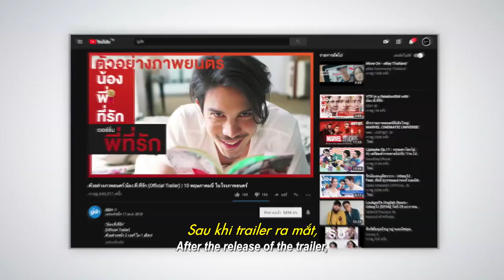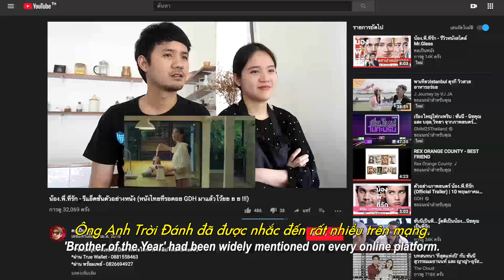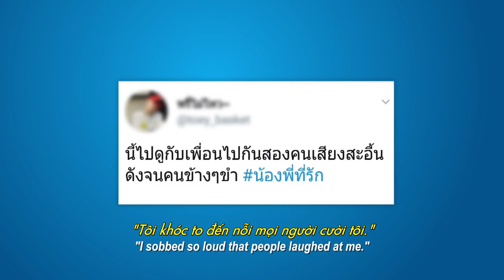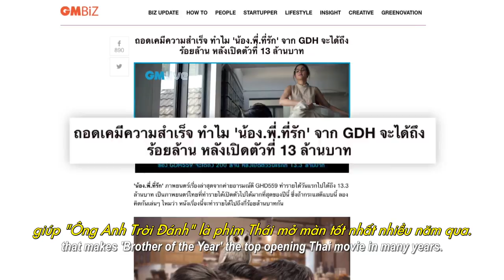ÔNG ANH TRỜI ĐÁNH | PHẢN ỨNG KHÁN GIẢ THÁI LAN SAU KHI XEM PHIM